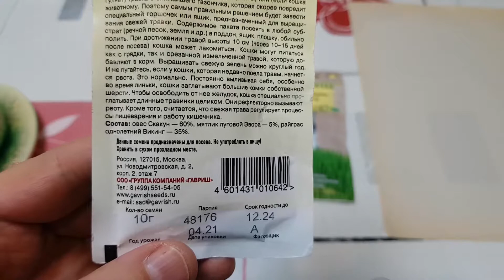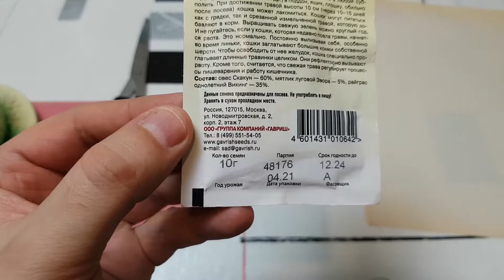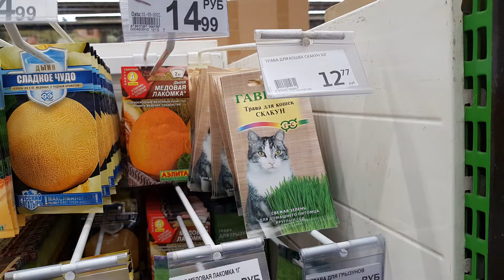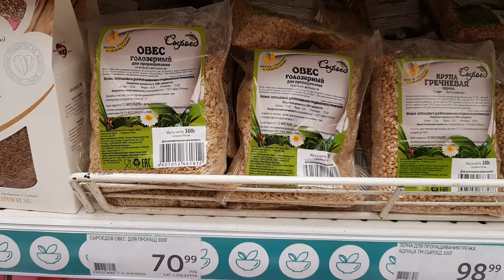Трава для кота Скакун Обзор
Видео обзор на семена травки для кошек "Скакун"